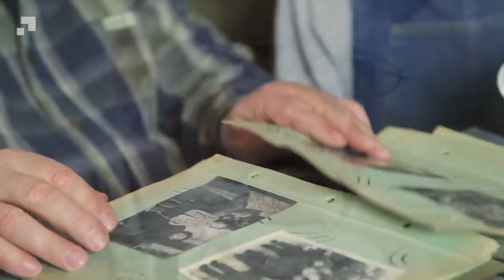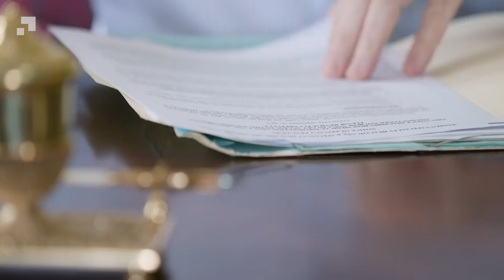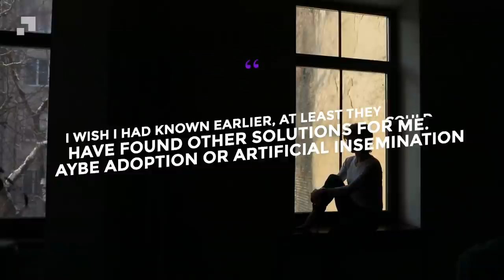An Elderly Man Heard Babies Crying From Underground. Grabbing the shovel,he couldn't believe it|PLOT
When Sergovich heard a strange cry coming from a gravestone he grabbed his shovel, then his hands dropped the moment he saw it. He was looking at something he had longed for all his life. But how could she be in a place like this?

An Elderly Man Heard Babies Crying From Underground. Grabbing the shovel, he couldn't believe it

The girl waved to the policeman through the window every day.. One day he decided to check her house